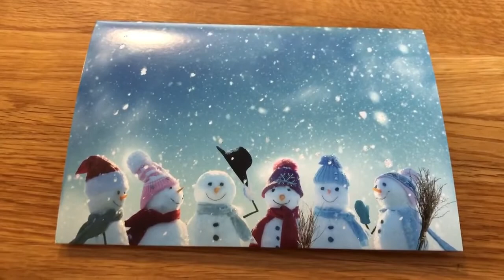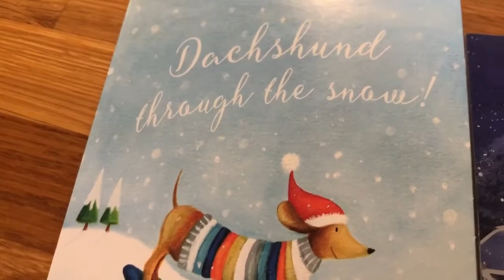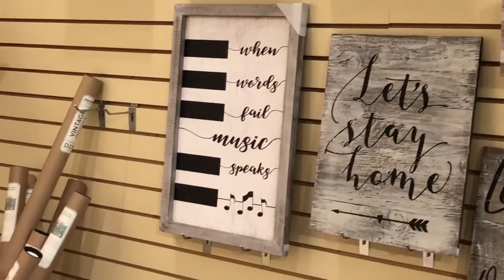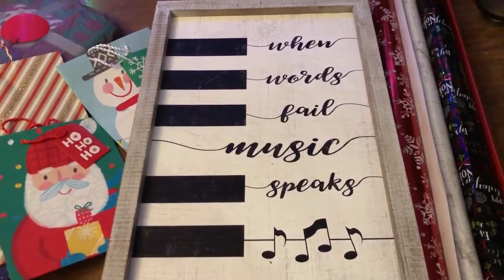Vlogmas Day 18 - Wrapping Presents & Running Errands